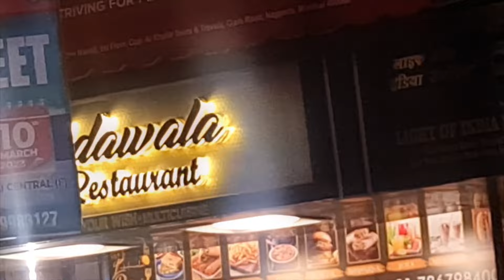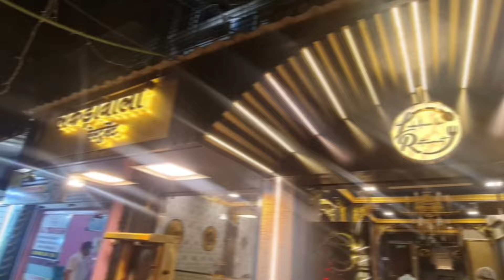Lakdawala Restaurant Best Taste of Sizzler in Byculla